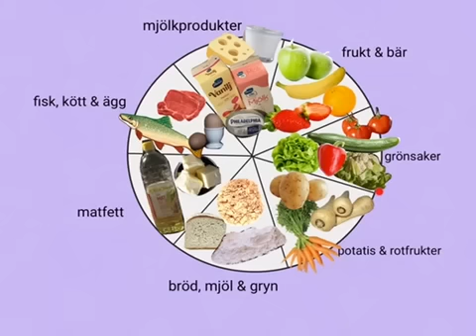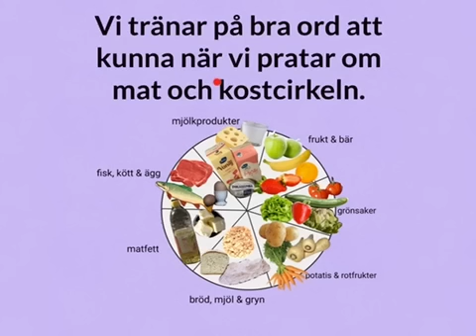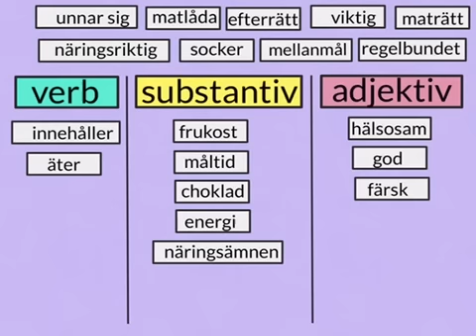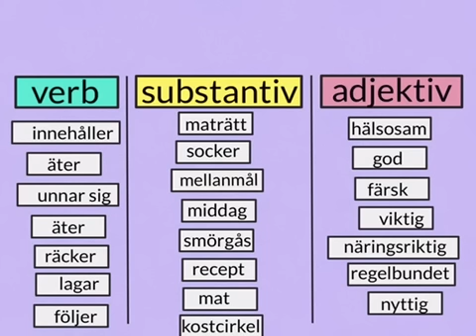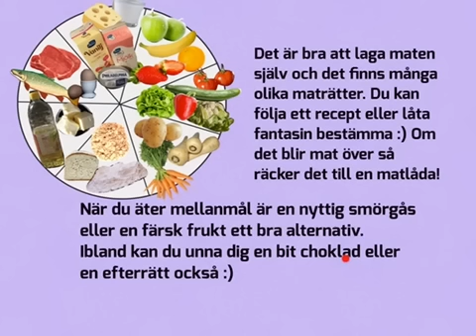Tema hälsa - kostcirkeln Sfi Kurs c, d